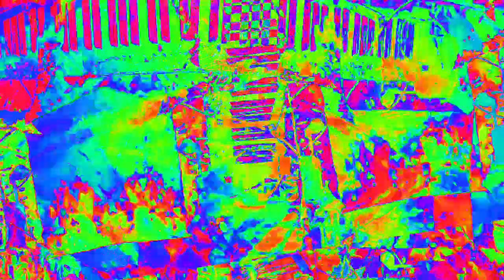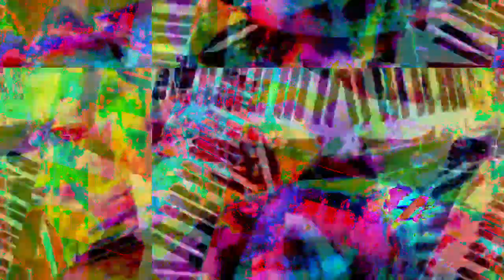[EPILEPSY WARNING] Movie 23 02 11 18h54m41s